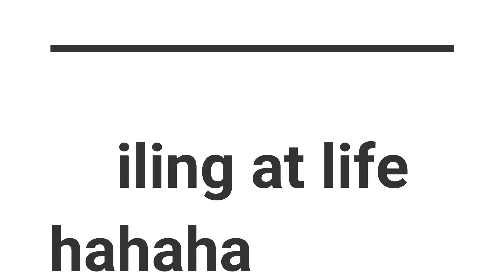WTF is downshifting?! | Kawasaki Ninja Diaries | Learner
Monday - Get a Permit
Tuesday - Get a Bike
Wednesday - Ride for the first time ever
Thursday - Learn how to change gears hahaha
my down shift is dodgy af man... enjoy! xox

♫ ♪ MUSIC ♬ ♪
Title: Roadtrip
Artist: Ryan Little

Kawasaki Ninja Diaries| Ep #1 | Girl Vs. Bike | First time ever

Enjoy ❤ xox